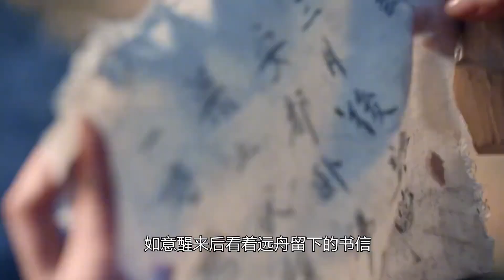《一念關山8》寧遠舟耗盡內力救如意，第八集。古裝劇